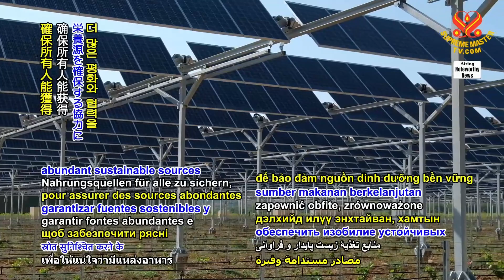1983 NWN 4 French agri company reveals results of crops grown under solar panels 1080p